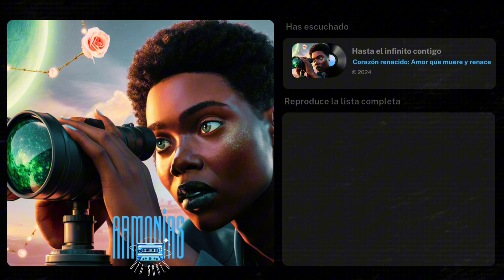🎵 Hasta el infinito contigo (Corazón renacido) - Música romántica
El territorio de tu amor. Es un territorio sagrado donde cada beso es una afirmación de vida, de esperanza, y de la eternidad del amor verdadero. En el silencio compartido, donde las miradas hablan más que mil palabras, se gesta un beso que va más allá de lo físico, adentrándose en el territorio sagrado del corazón. Es allí donde dos almas se entrelazan en una canción cósmica que resuena en el universo entero.

Es el eco de una promesa en la brisa susurrada, una promesa que se siente más que se escucha, la calma que acompaña el vuelo de las aves al atardecer. Cada roce, cada contacto, se convierte en un verso nuevo en el poema del amor infinito, una danza mágica que une los destinos en un abrazo cósmico.

No se cuenta en besos contados, sino en momentos eternos, en instantes que se transforman en sentimientos que perduran más allá del tiempo. Es un pacto sellado en los confines más profundos del alma, donde el reloj se detiene para permitir que florezca la serenidad y la plenitud.

Este beso es más que un gesto mundano, es un lazo espiritual que trasciende lo terrenal, un amor que transforma cada respiración en un susurro de complicidad y ternura. Es una melodía que resuena en el universo oscuro, iluminando el camino con su luz única y eterna.

Entre la dureza de las rocas y la suavidad del viento, se teje esta historia de besos que van más allá del simple contacto físico. Es un recordatorio de que el verdadero amor no necesita ser expresado en palabras grandilocuentes, sino en esos silencios profundos donde nuestras almas se encuentran y se reconocen.

En la maravilla de la unión celestial, donde cada instante se convierte en un espacio sagrado, el tiempo se detiene para permitir que florezca el amor en su forma más pura. No es un beso efímero ni superficial, sino el eco eterno de un sentimiento que trasciende lo efímero y se afianza en lo esencial del ser.

Así entre la dureza de las rocas y la suavidad del viento, se entreteje esta historia de besos que perduran en la memoria y el corazón. Es un recordatorio constante de que el amor auténtico se encuentra en esos momentos íntimos, en esos silencios que son más elocuentes que cualquier palabra pronunciada.